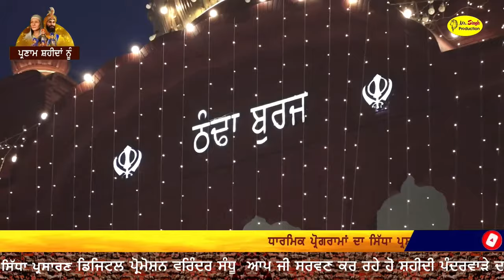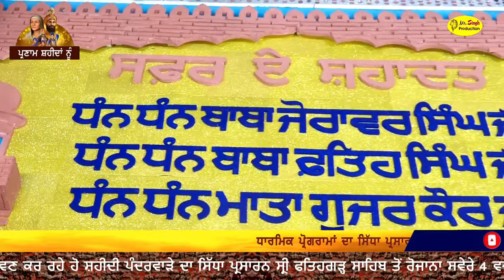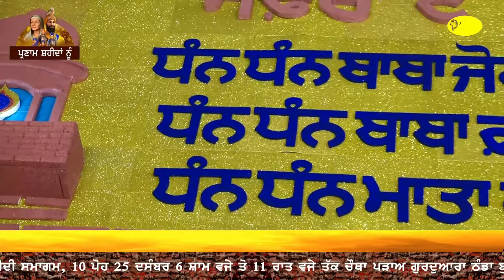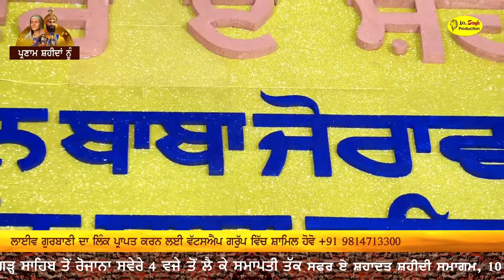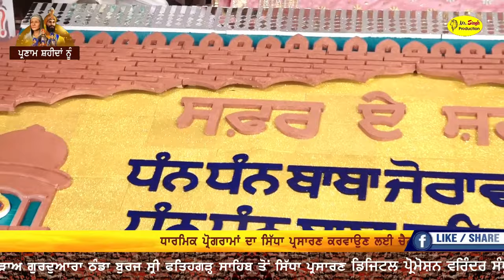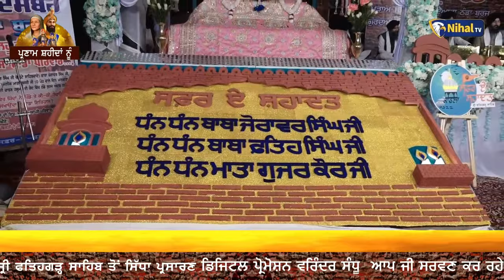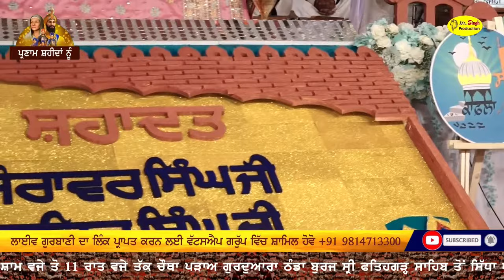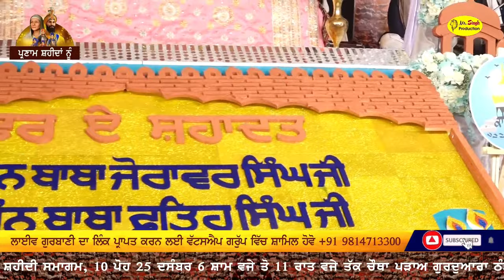HD Live 10 ਪੋਹ ਦੀ ਰਾਤ Safar E Shahadat Shaheedi Samagam Gurdwara Thanda Burj Fatehgarh Sahib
HD Live 👉 10 ਪੋਹ ਦੀ ਰਾਤ Safar E Shahadat Shaheedi Samagam Gurdwara Thanda Burj Fatehgarh Sahib  ਤੋਂ ਸਿੱਧਾ ਪ੍ਰਸਾਰਨ